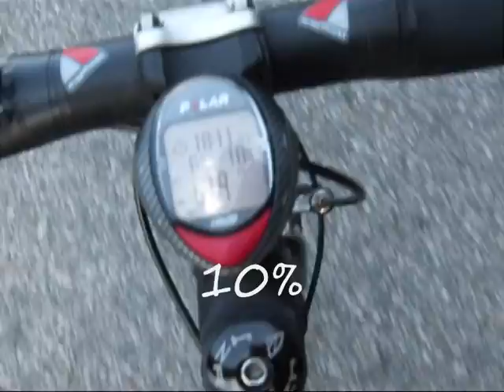Tour de France 2007 (part II)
Cycling in France